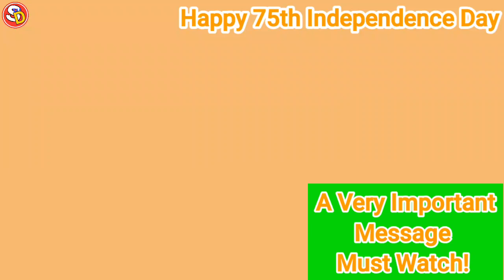Happy 75th Independence Day A Very Important Message For All Students & Guardians By Our Principal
नमस्कार
बच्चों इस विडियो में हमारे स्कूल शिशु मंदिर के Principal के द्वारा एक बहुत ही महत्वपूर्ण Message दिया गया है। जरूर देखें।